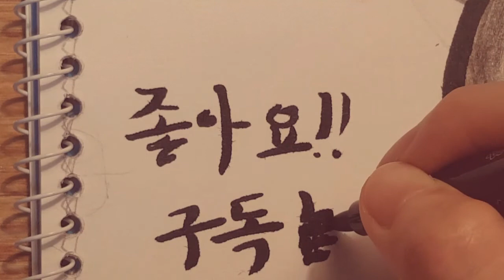주토피아 주디 그리기!!!!!!!